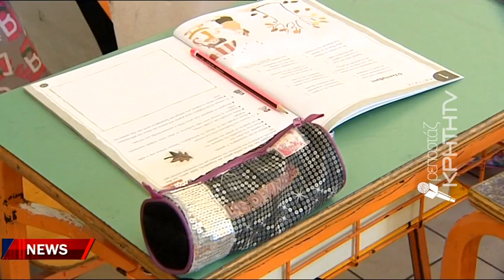Αγκάθι το κτιριακό του ενιαίου ειδικού επαγγελματικού γυμνασίου και λυκείου Ηρακλείου